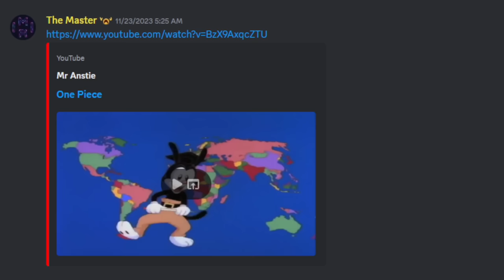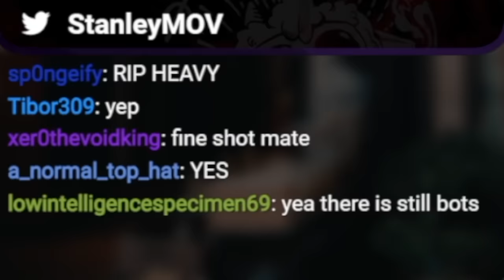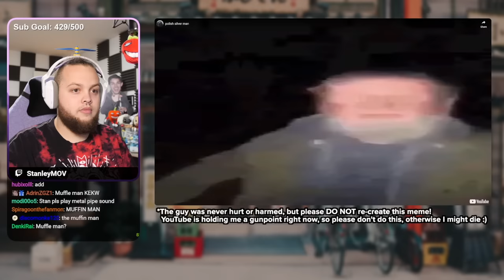If I Laugh the Video Ends and I Kick Pomni in the Balls!?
In this episode of YLYL, if Stanley laughs he has to kick Pomni in the balls, and you know what that means?

I was never book smart I’m money smart